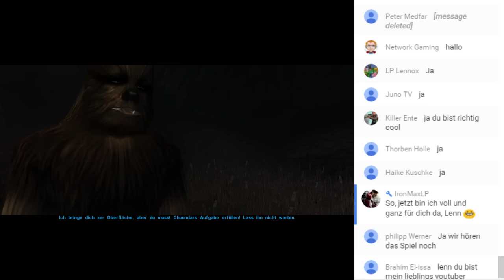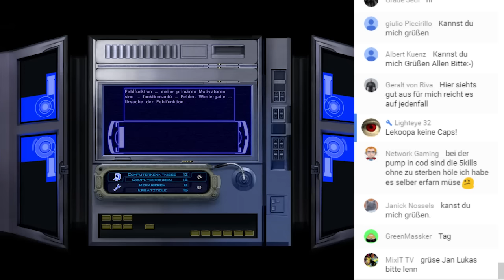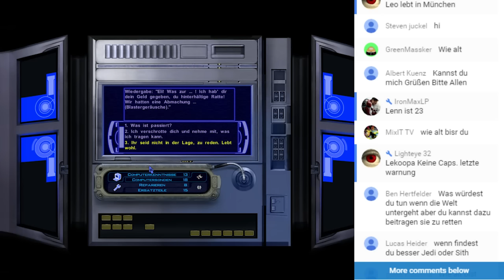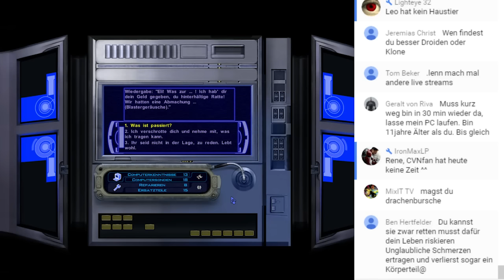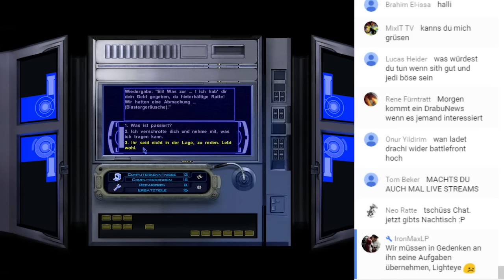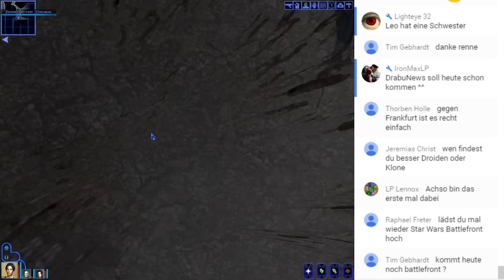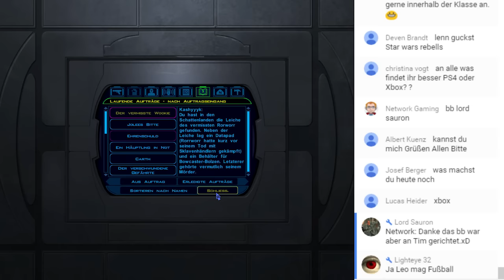STAR WARS KNIGHT OF THE OLD REPUBLIC • In den Wäldern #016 [Deutsch][Livestream]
Star Wars Knights of the old Republic ist ein Star Wars Rollenspiel, dass circa 4000 Jahre vor Episode 4 spielt. Eine geniale Story und viel Herz hat dieses Spiel aufzubieten.
Dies ist ein Livestreammittschnitt, deshalb ist die Qualität geringfügiger.
Außerdem sieht man den Livechat vom Livestream am rechten Rand, da ich häufig auf diesen Eingehe während dem Livestream.

euer Lenn16